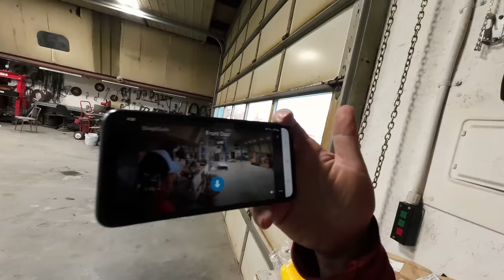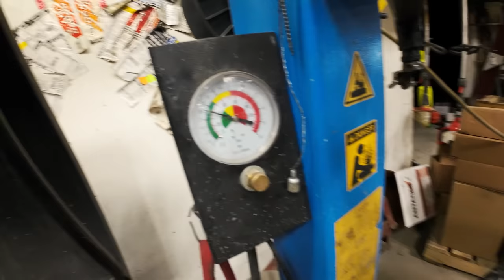Out of 69,500 FFA Students, THIS GUY GOT MY HAT!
Save up to 50% on your SimpliSafe system. to customize yours! Try SimpliSafe risk-free. If you don’t love it, return it for a full REFUND within 60 days.

►SPECIAL THANKS TO OUR CHANNEL PARTNER CASE IH!

►HATS, SHIRTS & MORE? CLICK HERE!

►SONGS USED
Cold Day - Michael Shynes
Love Burst - Cody Martin
The Dawn Thread - Cody Martin
Streets of Gold - Rex Banner
No Worries - Caleb Etheridge
Just On Time - Dono